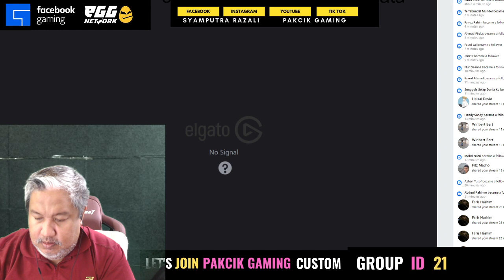Mobile Legends Tutorial Proplayers MPL 2022 Pakcik Gaming